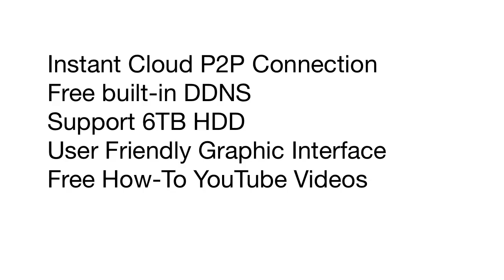TVI Systems | 2MKT 2M16FD16ZD